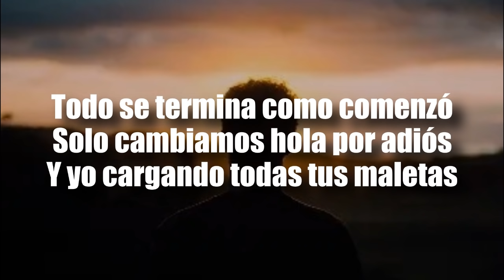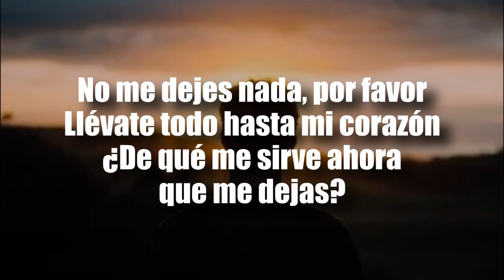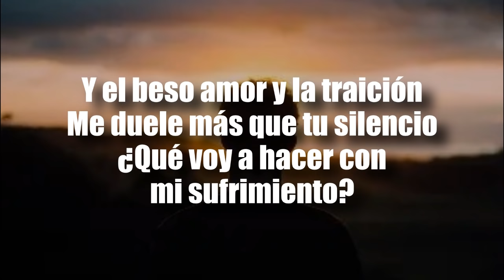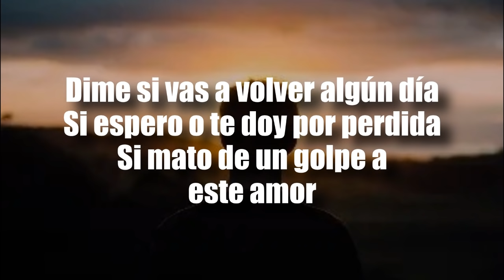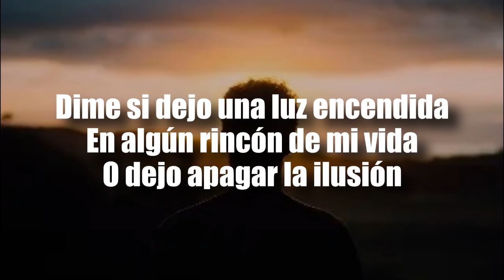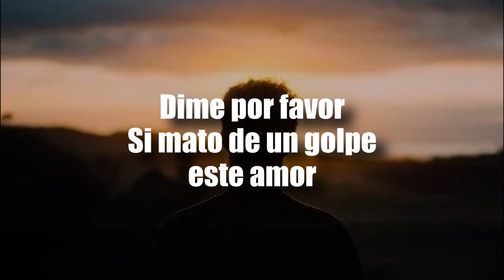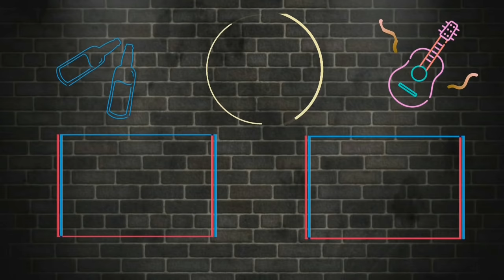[LETRA] Julión Álvarez - Dime